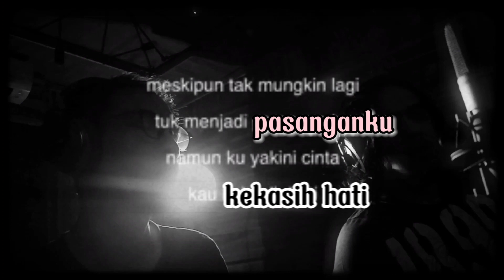Kahitna - Soulmate ( Cover Pippo feat Raul )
Soulmate - Kahitna ( Cover Pippo feat Raul )
Original Song : Kahitna - Soulmate

Cover by : Pippo feat Raul
Guitar Faisal Chandra Kirana
Studio Recording Rumahfk
Video by Rumahfk

Ketika engkau datang
Mengapa di saat ku
Tak mungkin menggapaimu
Meskipun tlah kau semaikan cinta
Dibalik senyuman indah
Kau jadikan seakan nyata
Seolah kau belahan jiwa
Meskipun tak mungkin lagi
Tuk menjadi pasanganku
Namun ku yakini cinta
Kau kekasih hati
Oh
Terkadang begitu sukar (begitu sukar)
Untuk dimengerti (untuk dimengerti)
Semua ini kita terlambat (semua)
Dibalik senyuman indah
Tuk menjadi pasanganku
Namun ku yakini cinta kau kekasih hati
Oh
Tuk menjadi pasanganku
Kau kekasih hati
Dibalik senyuman indah
Tuk menjadi pasanganku (pasanganku)
Tuk menjadi pasanganku
Oh